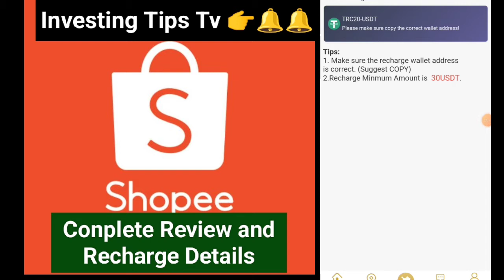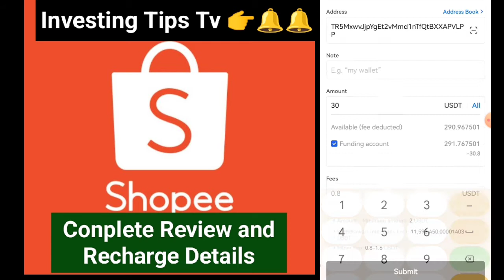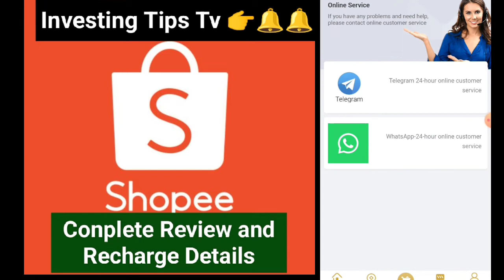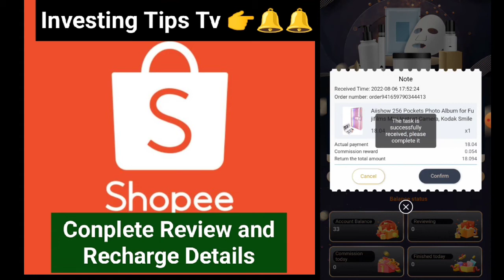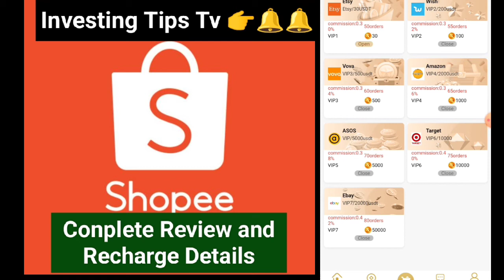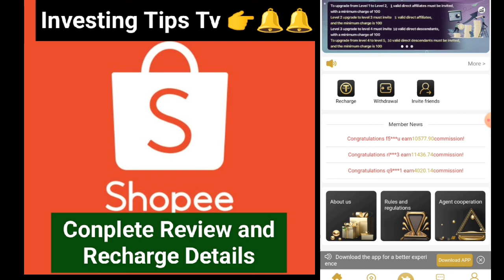new earning app ||Newshopee Compelete Review & Recharge details || latest earning app 2022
Brand new Platform
🔥Newshopee 🔥

Domain

6-8-2022

Same as✅
Albert shop
Leolobg era
Coolshop

🎉Minimum Deposit : 30
🎉Minimum withdraw:30$
🎉Withdraw timings: 2 to 48 hours
Payment: Usdt trc20🤑

Registration Bonus 3$🎉

1 Invest 100$  bonus 8$🎁

🔥Attention 🔥

Earn opportunity is not own any listed Program .The information provided here is for your own use and Dosen't that Guranity Sucess not mean advise to invest . Earn opptunity is not responsible for your financial gain and loss.When u invest you should understand  you are taking the high risk. We do not recommend you to loose what u can not afford.. to loose.. thankkk youuuu.. kepp supporting uss